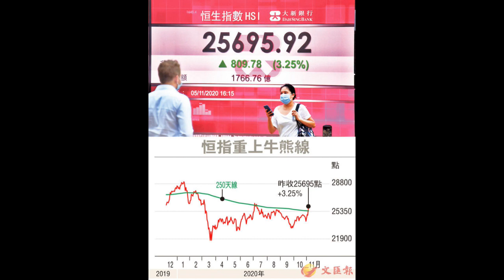拜登勝選機會高利好大市，港股涨809点 2020 11 06